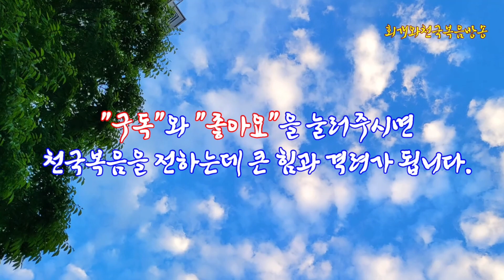[임파테이션(01] 임파테이션의 3가지 종류는 무엇인가?(열왕기하2:7~14)_동탄명성교회 정보배목사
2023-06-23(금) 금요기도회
제목: [임파테이션(01)] 임파테이션의 3가지 종류는 무엇인가?(열왕기하2:7~14)_동탄명성교회 정보배목사

1. 들어가며
  어떤 사역자가 다른 사람과 접촉을 하게 될 때에는 둘 상호간에 어떠한 영적인 전이가 일어난다. 예를 들어, 치유사역자가 병든 자에게 안수를 하면 치유의 능력이 그 사람에게 전이가 되어 병든 자가 낫게 되는 것이다. 이것을 가리켜 '임파테이션'이라고 한다. 우리 말로는 '영적 전이' 줄여서, '전이'라고 말한다. 그렇다면 이러한 전이에는 어떤 종류의 것들이 있으며, 이러한 영적인 전이들의 특징은 대체 무엇인가? 그리고 가장 전이사역에 있어서 정말 주의해야 할 사항은 무엇인가? 이것을 모른채 함부로 안수하거나 안수를 받으면 어떤 일이 일어나게 되는 것인가?

2. 임파테이션(전이)란 무엇인가?
  임파테이션(impartation)이란 영적의 전이 혹은 영적인 분배를 일컫는 말이다. 한 사람이 다른 사람과 접촉하게 될을 때에, 영적인 것들이 서로 이동한다는 뜻이다. 그러므로 이때 이루어지는 임파테이션은 보통 안수를 통해 이뤄진다. 그러나 임파테이션은 꼭 안수를 통해서만 이뤄지는 것은 아니다. 말로도 전이가 되기 때문이다. 그리고 옷이나 손수건 앞치마 같은 것으로도 전이가 일어나기 때문이다. 그러한 이유는 영적 전이자에게 있던 어떤 영적인 것들이 안수를 받는 자에게 전달이 되는 원리에 따른 것이다. 이때 한 사람에게서 다른 사람에게로 이동하여 분배되는 것들에는 성령의 은사와 능력도 있고 악한 영들도 있다. 그러므로 우리는 임파테이션 사역을 할 때에는 영적 전이에 대해 어느정도 알고 있어야 한다. 그렇지 않으면 유익보다는 큰 폐해를 입을 수도 있기 때문이다.

3. 임파테이션(영적 전이) 현상이 성경에도 나오는가?

4. 임파테이션(영적 전이)의 종류에는 어떤 것들이 있는가?
  성경에 보면, 영적인 것들이 이 사람에게서 저 사람에게도 이동하여 분배되는 경우가 종종 나온다., 그러한 것들을 종합해 보면 3가지다.

  첫째, 성령의 은사와 능력의 전이가 일어난다는 것이다. 성령께서 주신 은사와 능력이 한 사람에게서 다른 사람에게도 이동하는 것이다. 그런데 성령의 은사와 능력들이 이 사람에게도 저 사람으로 이동한다고 해도 은사자의 것들이 없어지는 것은 아니라는 사실이다. 그러니까 전이네는 일종의 은사와 능력의 분배가 일어나는 것이다. 아까도 말씀드렸지만 모세의 지혜의 영이 여호수아에게 내려가는 것이나 엘리야의 영의 능력이 엘리사에게 내려가는 경우가 바로 이 경우다.

  둘째, 말씀의 전이도 일어난다. 하나님께서 들려주신 말씀은 사실 하나님 자신을 뜻하기도 한다. 왜냐하면 말씀이 곧 하나님이라고 하셨기 때문이다(요1:1~2). 그런데 말씀의 놀라운 특징은 말씀을 믿음으로 받아들일 때에 그 말씀이 말씀선포자에게서 나와서 다른 사람에게로 들어간다는 것이다. 그것이 가능한 이유는 말씀이 영이라는 성질을 가지고 있기 때문이다. 그러므로 예수께서는 "내가 너희에게 이르는 말이 곧 영이요 생명이다"고 말씀하셨다(요6:63). 그렇다. 말씀의 전이가 일어나는 것은 말씀이 영으로 바뀌어 그 사람에게로 들어가기 때문이다. 그러므로 사람이 말씀을 들을 때에 어떠한 말씀을 듣느냐가 매우 중요하다. 왜냐하면 말씀은 사람의 영혼과 영혼의 성장 그리고 영혼의 구원에 막대한 영향을 미치기 때문이다.

  셋째, 회개의 전이도 일어난다. 사람이 회개를 하면 회개가 다른 사람들에게도 동시에 일어나기 때문이다. 특히 말씀을 전파하는 자가 회개를 많이 한 사역자라면 말씀을 듣는 자에게서 회개가 아주 잘 일어난다. 왜냐하면 회개도 회개하는 자의 영이 회개할 자에게 전이가 되기 때문이다. 베드로는 회개하는 자였다. 그는 닭이 울 때마다 자신을 돌아보면서 회개했다고 한다. 그런데 그가 오순절날 성령이 강림하자 한 편의 설교를 했는데, 그때에 그 말씀을 들었던 자에게도 역시 회개의 영의 전이가 일어났다. 그러자 그들이 '그러면 우리가 어찌할꼬!"하면서 회개를 하였고, 그날 세례를 받아서 결국에 최초의 예루살렘 교회를 세우게 된다(행2:37~38). 그러므로 스가랴 선지자는 사람에게도 회개의 영이 부어진다고 예언했던 것이다(슥12:10).

5. 임파테이션 사역을 할 때에 주의해야 할 것은 무엇인가?

6. 임파테이션 사역을 할 때 더러운 악한 영들이 내게 들어오지 않게 하려면 어떻게 해야 하는가?
  모든 성도에게는 사실 임파테이션이 필요하다. 영적인 은사와 능력도 전이를 받으야 하고, 진리의 말씀도 전이받아야 하며, 회개의 영도 전이받아야 하기 때문이다. 그런데 이러한 전이사역에 문제가 없는 것이 아니다. 그중에 회개의 전이는 결코 문제가 되지 않는다. 왜냐하면 회개는 아무리 강조하고 강조해도 나쁜 것이 하나도 없지만, 말씀의 전이는 조금 다르다. 말씀을 받을 때에는 그 말씀이 과연 거짓이 들어간 말씀인지 아닌지 그리고 이단의 가르침이 들어간 것은 아닌지를 반드시 분별해야 하기 때문이다. 그리고 마지막으로 영적인 은사와 능력을 전이할 때에는 더욱 더 주의를 기울여야 한다. 왜냐하면 이 과정에서 내 속에 있는 악한 영이나 상대방 속에 있는 악한 영들의 상호 교류가 일어나기 때문이다.

  그렇다면 과연 그러한 방법이 전이사역 가운데 악한 영들이 상호교류하지 않게 하려면 어떻게 해야 하는가? 과연 그러한 방법이 있는 것일까? 그런데 글한 방법이 있다. 그것은 다음과 같은 2가지 경우다. 첫째는 회개를 많이 하는 것이다. 그래서 비록 회개를 많이 하여 내 속에 있는 악한 영들을 상당히 내 보낸 상태에서 안수를 하거나 안수를 받으면 악한 영들의 전수가 덜 일어나는 것이다. 그런데 더 중요한 것은 두 번째다. 그것은 내가 성령의 불을 가지고 있느냐 하는 것이다. 한 마디로 내가 불의 은사를 받아야 하는 것이다. 왜냐하면 소멸하는 성령의 불은 너무나 뜨겁기 때문에 귀신은 그것에 터치하자마자 도망을 치기 때문이다. 그러므로 안수하는 자에게 불은 필수다. 만약 안수하는 은사자가 불을 받지 않은 상태에서 자꾸 안수를 하게 되면, 안수할 때마다 상대방의 더러운 영들이 고스란히 내 손을 타고 들어온다는 것을 알아야 한다. 그러면 몇 년이 지나지 않아 내가 병들어 죽는 것이다. 그러므로 누군가를 안수하여 병을 고쳐주쳐고 한다거가, 영적인 다른 은사를 그에게 전이해 주고자 한다면 그는 반드시 불을 받아야 한다. 고로 우리는 전이자의 대표였던 모세나 엘리야가 다 불의 사역자였다는 것을 알아야 한다. 불이 많은 사역자는 결코 악한 영들을 전수해주지도 않으며, 또한 악한 영들을 전수받지도 않기 때문이다.

7. 나오며
  사람은 그냥 단순한 동물이 아니다. 인간만이 보이는 피조물 가운데 유일하게 영을 가진 존재로 창조되었기 때문이다. 그러므로 사람 속에는 여러 종류의 영들이 거주할 수 있다. 거기에는 성령이 거주할 수도 있고, 때로는 악한 영들 곧 귀신들도 거주할 수 있다. 그런데 성령께서는 우리의 마음 곧 영 속에 거주하지만, 귀신들은 우리의 육체 속에 거주한다. 그러므로 사람이 영적인 사역을 할 때에는 성령의 은사와 능력만 전이되는 것이 아니라는 것을 알아야 한다. 악한 영들도 서로 이동하게 된다는 것을 반드시 알아야 한다. 그래서 안수사역을 한 후에 상태가 더 나빠질 수도 있음을 알아야 한다. 왜냐하면 안수를 통해 오히려 악한 영을 더 받아들일 수 있기 때문이다. 그러므로 우리는 남을 함부로 안수해 줘도 아니 되겠지만, 안수를 받아서도 아니 된다. 그러므로 안수를 받으려면, 안수하는 자가 과연 회개를 하고 있는 사역자인지 그리고 그가 얼마나 깨끗한 사역자인지 그리고 그가 과연 불의 사역자인지를 살펴보아야 한다. 만약 이러한 세 가지의 조건들을 충족하지 못한 채 있는 사역자라면 다른 사람에게 사역을 하지 말아야 하고 또한 그 사역자에게서 사역을 받아서도 아니 된다. 그러나 우리는 단순히 안수를 받으면 좋은 것만 내려올 줄로 안다. 그러나 실상은 그 반대다. 그런데 우리는 안수받으면 좋을 것으로만 막연하게 생각한다. 그런데 모세와 엘리야는 다른 사역자들이다. 그들은 구약을 대표하는 인물들이다. 그리고 그들은 하나님이 인정해준 사역자들이다. 그리고 그들은 불을 사용할 줄 아는 사역자들이었다. 그러므로 그에게서 여호수아와 엘리사가 안수를 받았어도 아무 문제가 없었다. 그렇지만 오늘날 우리들은 문제다. 고로 내 주변에 있는 사역자들이 과연 회개하고 있는 사역자인지 그리고 깨끗한 사역자인지 마지막으로 불의 사역자인지를 반드시 살펴야 한다. 그리고 나서 사역을 받아야 한다. 만약 문제의 소지가 있는 경우라면, 내가 회개 열심히 하고 십자가 세우기를 하는 것이 훨씬 더 낫다. 그러면 상대방의 악한 영들을 덮어쓰지는 않을 것이기 때문이다. 그리고 직접 손으로 터치하지 않는 공동사역을 받는 것이 더 낫다.

202년 06월 23일(금)
정보배목사
●『회개와 천국복음』(발해, 2017) 책구입:   갓피플닷컴, 옥션, 11번가